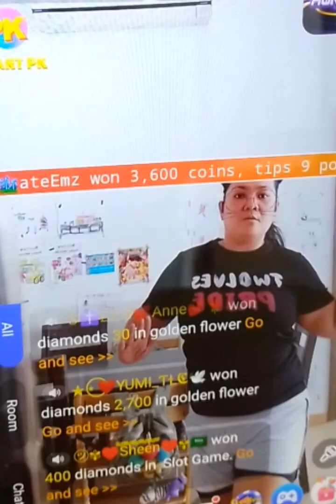Doing Aerobics exercise while in Poppo live#weightloss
Doing Aerobics exercise while in Poppo live